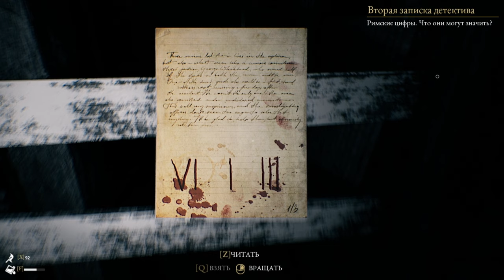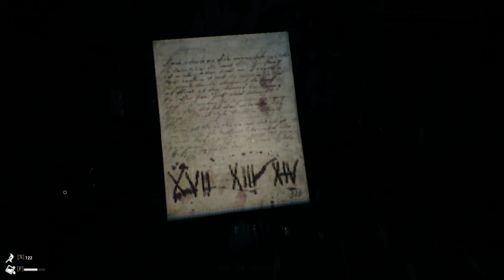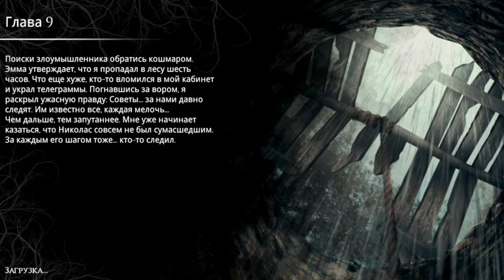Кто живёт в шахте ? The Beast Inside#8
проход из лабиринта